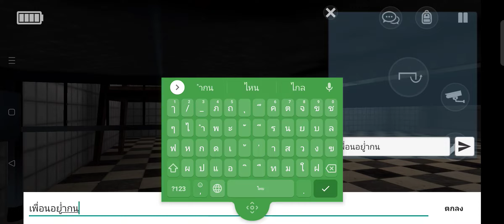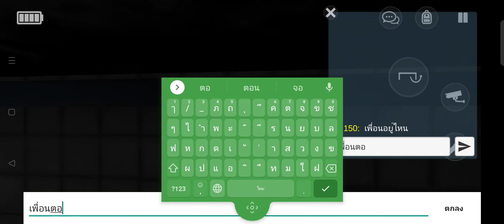เเนะนำเกมมือถือสยองขวัญสนุกๆเล่นกับเพื่อนได้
ดาวน์โหลดเกม Zero - Online horror

สัมผัสความสยองขวัญและความกลัวในความมืดปลดล็อกทางออกเพื่อหลบหนี
คุณตื่นขึ้นมาในที่ที่ไม่มีใครรู้จัก และสิ่งสุดท้ายที่คุณจำได้คือถูกลักพาตัวไป แต่มีบางอย่างเกิดขึ้นในสถานที่แปลก ๆ นั้น บางอย่างที่ไม่ปกติ  บางอย่างที่อันตราย คุณต้องค้นพบวิธีที่จะหลบหนี เพราะที่นี่คุณจะพบแต่ความตาย
สำรวจพื้นที่มืดขนาดใหญ่: อาคารลับ โรงพยาบาลสยองขวัญ ห้องทดลองลึกลับ และห้องที่น่าขนลุก ทั้งหมดนี้ทำให้ขนลุก
ไขปริศนาและค้นหา รวบรวม และใช้ไอเท็มเพื่อหลบหนีจากสถานที่สยองขวัญและสัตว์ประหลาดที่น่ากลัว
อย่าส่งเสียงดังและระวังเพราะสัตว์ประหลาดอาจเห็นหรือได้ยินคุณ! มันฆ่าทุกคนที่ขวางทาง!
หลบหนีไปกับเพื่อน ๆ ของคุณในโหมดผู้เล่นหลายคนออนไลน์
ถ้าคุณชอบประสบการณ์หลบหนีการผจญภัยที่น่ากลัว Specimen Zero - Online horror เป็นเกมสำหรับคุณ!
มันไม่ใช่ยาย นี่ไม่ใช่สำหรับเด็ก

(เกมนี้เล่นได้ทั้งออนไลน์เเละออฟไลน์)

ขอโทษด้วยนะครับที่ผมไม่พูดเพราะผมเป็นคนที่พูดไม่เก่งครับ

ขอฝากติดตามช่องด้วยนะครับผมเเละกดกระดิ่งด้วยเพื่อได้รับการเเจ้งเตือนนะครับช่วยติดตามหน่อยครับถ้าคนดูเยอะตามที่กำหนดไว้ผมจะทำคลิป ep ใหม่ให้ครับถ้าเกมมันเยอะอาจจะโพสต์ในชุมชนครับถ้าเกมมันเยอะอาจโพสต์ในชุมชนครับ